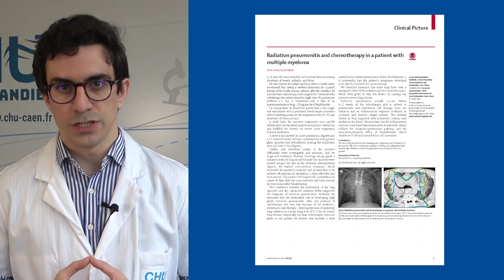Radiation pneumonitis and chemotherapy in a patient with multiple myeloma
Common pathways leading to radiation pneumonitis

Read the full clinical picture: Radiation pneumonitis and chemotherapy in a patient with multiple myeloma